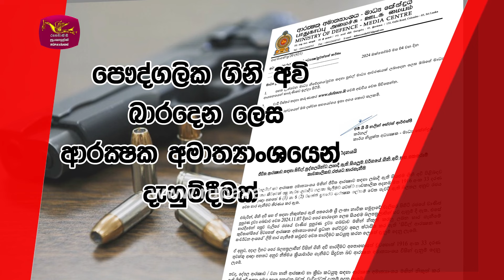පුද්ගලික ගිනි අවි බාරදෙන ලෙස ආරක්ෂක අමාත්‍යාංශයෙන් දැනුම්දීමක් | Rupavahini News